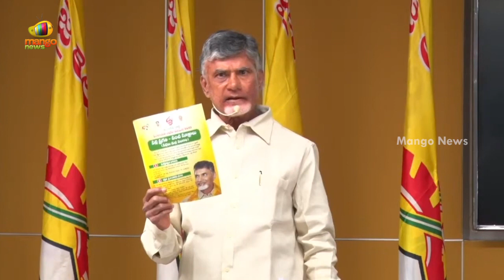Chandrababu Naidu Releases TDP Manifesto For AP Local Body Elections | AP Politics | Mango News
Chandrababu Naidu Releases TDP Manifesto For AP Local Body Elections.